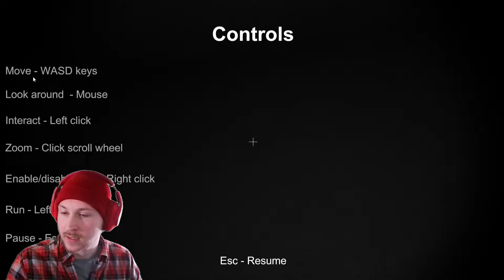One and Done: Rise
I managed to not only break the game very early, but got scared by not even the main jumpscare. I got scared by the audio.